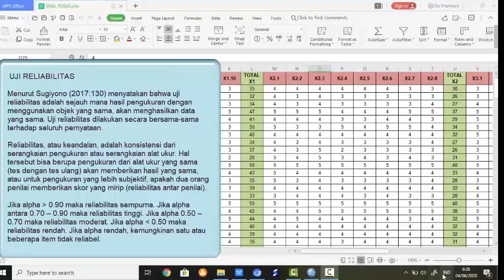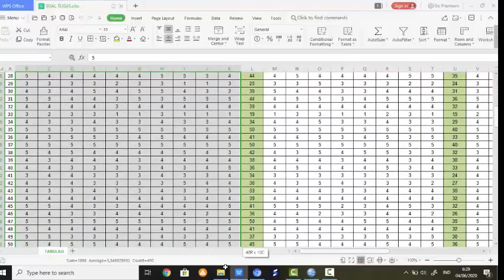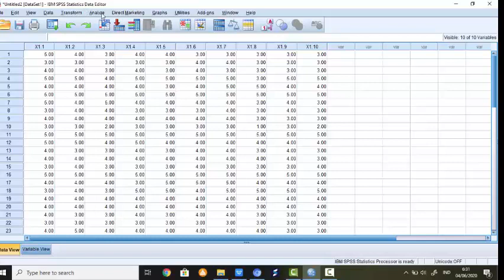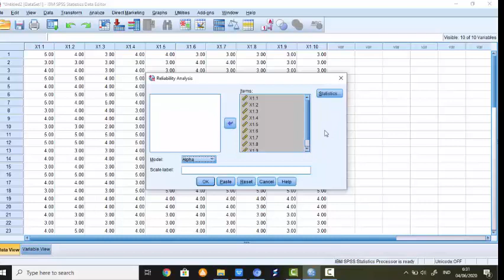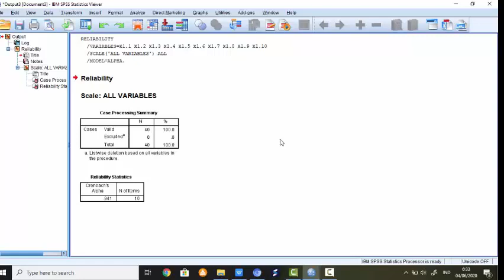UJI RELIABILITAS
Reliabilitas, atau keandalan, adalah konsistensi dari serangkaian pengukuran atau serangkaian alat ukur.